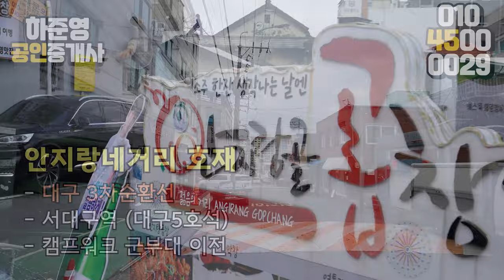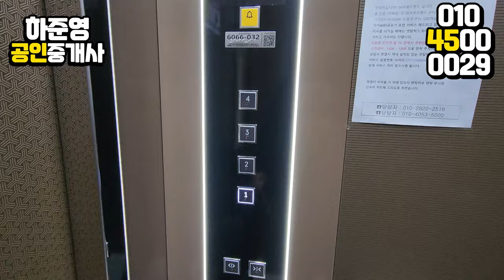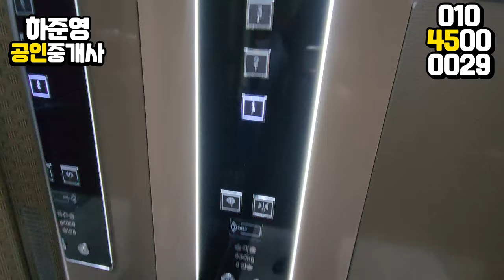대구원룸매매 중 평단가 가장 싼 신축건물 입니다! 안지랑역세권/엘베/앞산카페거리 젊은층 많이 찾는 동네 입니다.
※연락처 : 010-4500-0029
※카카오톡 ID : 45000029 (검색)
※해당영상 매물번호:060324

▷면적 : 대지 242㎡ (구, 73.2평) / 연면적 476㎡ (구,144평)

▶거래형태 : 매매
▷거래예정금액 :13억5천만원
▶중개대상물의 종류: 다가구주택

▷사용승인일 : 2023년02월06일
▶총 층수 : 지하 0층 / 지상 4층
▷주차대수 : 7대

▶방향[거실 기준] :남
▷입주가능일 : 등기 이전 후 입주가능
▶방수[근린생활시설 미포함] / 욕실수 : 방 12개 / 욕실 11개

▷관리비[청소비용,승강기 유지비용 등] : 매월 약 200,000원 예상

◆대표:沈民貞
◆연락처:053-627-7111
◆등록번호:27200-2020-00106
◆소속공인중개사 : 하준영